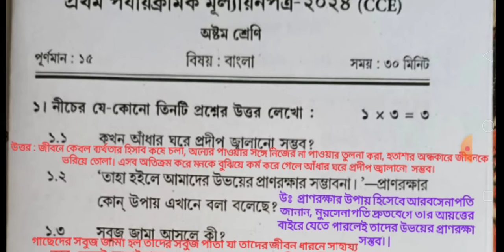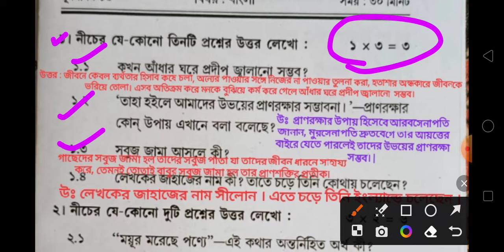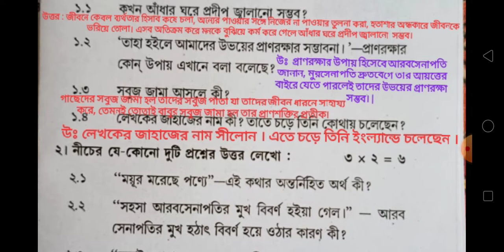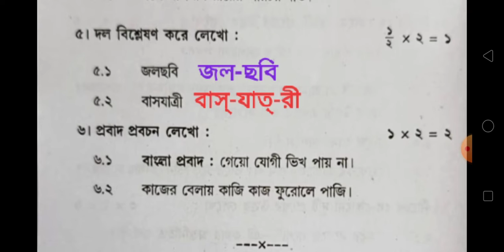class 8/class 8 1st unit test question paper 2024/class 8 bangla 1st unit test question 2024/bengali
class 8
bengali
1st unit test 2024
class 8 bangla 1st unit test question answer 2024
bangla
sahaj lesson
class 8 1st unit test bangla 2024
1st unit 2024
techneed class
class 8 bangla 1st unit test syllabus 2024
1st unit test
class 8 bangla 1st unit test 2024 question paper
history
class 10
bhugol
class 8 math
itihas
dadarclassroom
class 8 bangla 1st unit test marks division 2024
class 9
class 8 1st unit test history 2024
class 7 1st unit test bangla 2024
class 7 bangla 1st unit test question answer 2024
class 8 1st unit test bangla suggestion 2024
class 10 bengali suggestion first summative exam wbbse
class viii
wb board class 10 first unit test bengali suggestion
1st unit test class 8
class 8 history 1st unit test 2024
class 8 1st unit test bengali suggestion 2024
class 8 history 1st unit test suggestion 2024
class 10 first summative bengali solution 2024
class 8 history 1st unit test syllabus
samrat exclusive
class 8 history 1st summative question 2024
question
class 8 1st unit test history suggestion 2024
class 8 history question pattern 2024
class 8 itihas
class 7 bangla question pattern 2024
class 8 math 1st unit test question answer 2024
class 8 math suggestion 1st unit test 2024
class 8 1st unit test mathematics question 2024
1st unit
geography
class 8 1st unit test suggestion 2024 bengali
class 10 life science 1st unit test suggestion 2024
1st summative history suggestion 2024
1st summative history suggestion
100% common in history
friendly learning
class x 2025 english suggestion
class x first summative english question paper
class 10 english question paper for first summative question paper
bengali institution
class 8 english suggestion
class 8 english first unit test syllabus 2024
class 8 english 1st unit test marks division 2024
class 8 english 1st unit test question pattern 2024
class 8 bangla 1st summative exam 2024
class 8 1st unit test 2024 bangla
class x 1st exam 2024
class 10 1st unit test geography suggestion 2024
class 10 1st unit test 2024 geography question
class 10 geography 1st unit test question answer 2024
deva sir history class
class 10 geography 1st unit test suggestion
class 10 1st unit test 2024 history question
class 10 1st unit test 2024 history suggestion
class 10 1st unit test history question 2024
class 10 1st summatiave history suggestion 2024
motivational video
1st summative exam
class 10 history 1st unit test question answer 2024
study time bangla history
class 8 geography 1st unit test syllabus
class 8 first unit test geography question paper 2024
class 8 geography 1st summative question 2024
class 8 geography question answer 2024
class 10 history bangla
class 8 1st unit test suggestion 2024
class 10 history in bengali